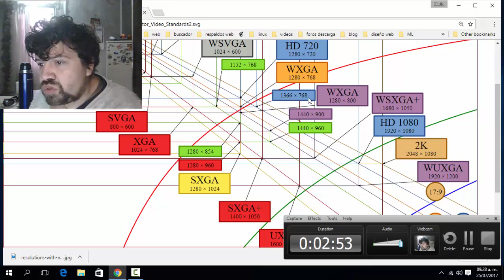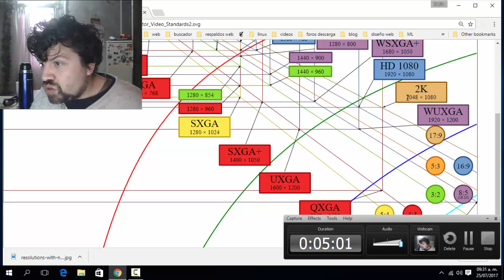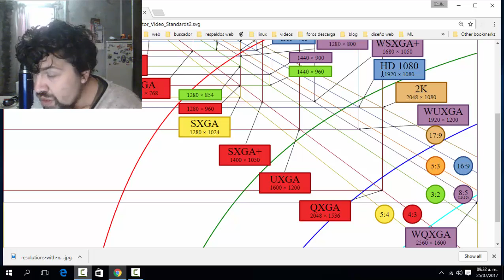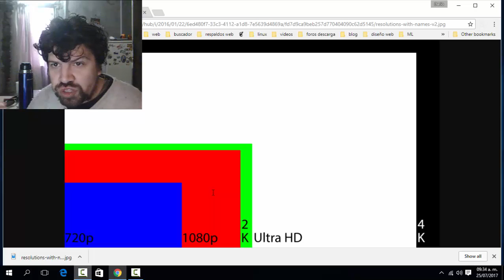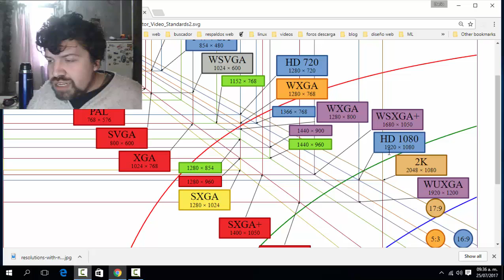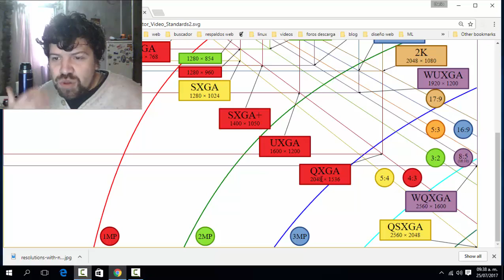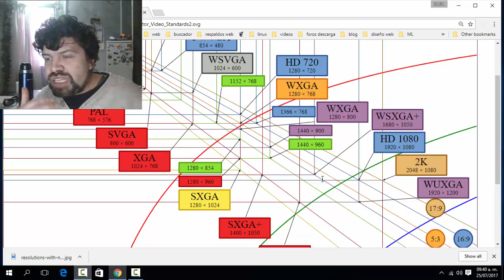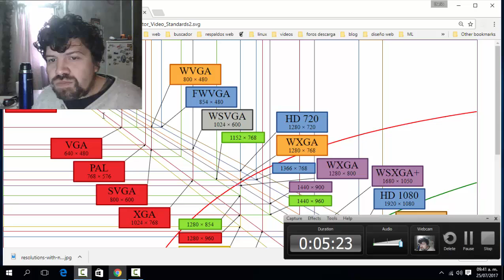Explicando la resolución de video (1080p, 4k, 2k, etc)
Poniendo un poco de luz a un tema bastante confuso, ya que se mezclan diferentes estándares de video.
Corrección: 4k es 3840x2160p, aunque es una resolución aún no estandarizada. Podemos encontrar 4096 × 2160p como 4k también, la diferencia es que la primera es 16/9 y la segunda es 17/9.

Johann Sebastian Bach, Prelude in C